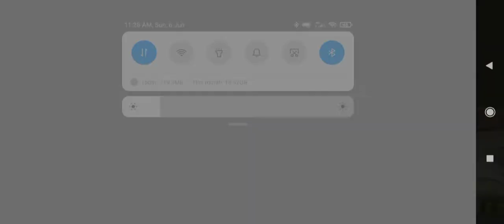PUBG MOBILE NEW TDM MAP HANAGR | FIRST GAMPLAY OF HANGAR MAP - PUBG MOBILE (URDU)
So guys finally PUBG MOBILE NEW TDM MAP HANGAR is here and I SSG KILLER will show you the first gamplay of the hangar map with some basic tips and tricks.